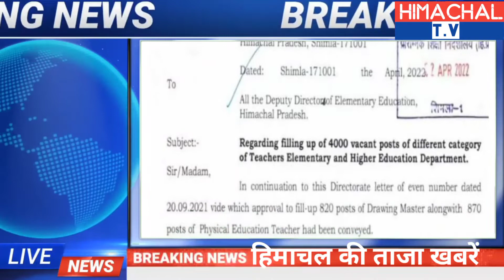शिक्षक भर्तियां/teacher recruitment/government job/job/hp parwati recruitment 2022/himachal job/news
24/April/2022 | हिमाचल प्रदेश के मुख्य समाचार | himachal news | Himachal TV

👉शिक्षक भर्तियां
👉teacher recruitment
👉government job
👉job
👉government job in himachal
👉himachal news
👉news
👉jobs 2022

Himachal police band in hunarbaaz

News and lastest news from Himachal Pradesh and the Local  Area, Politics and Education, Entertainment,. Sports and  Science.
Alert, Update, News, Notification, New Rules etc.

Himachal news, Himachal TV news Hindi
una news, Shimla news,sirmor news, Hamirpur news, Solan news, kangra news